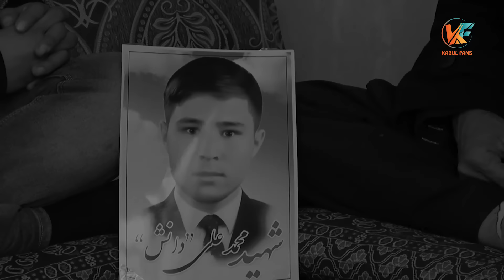کمک برای خانواده های جان باخته در حمله به پوهنتون - قسمت اول